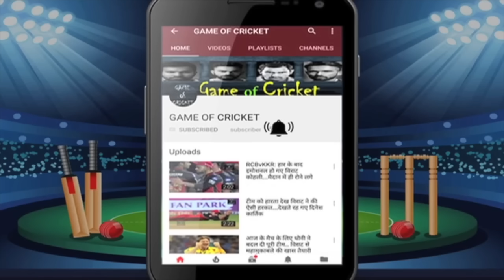वर्ल्ड कप की रेस से ही बाहर हो गए 5 खिलाड़ी.. अब मौका मिलने की संभावना भी खत्म..